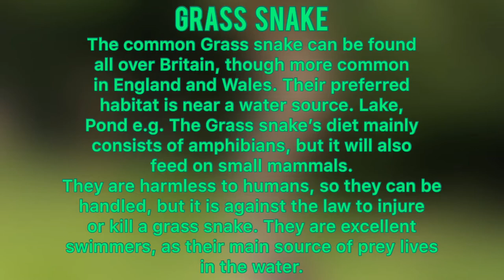Grass snake facts - UK's largest snake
Grass snakes are the largest snake in the UK and are an awesome animal to see